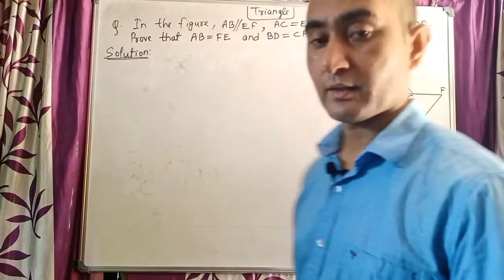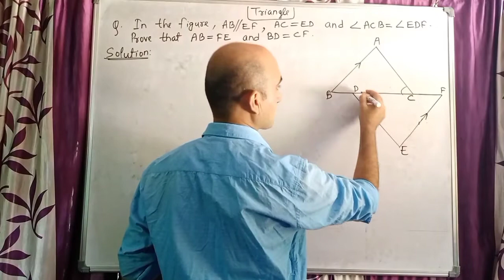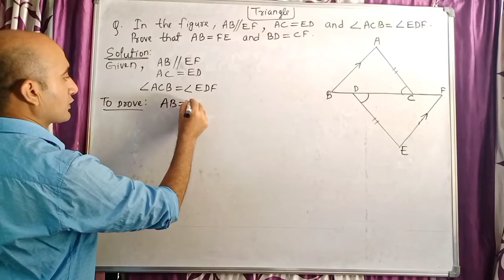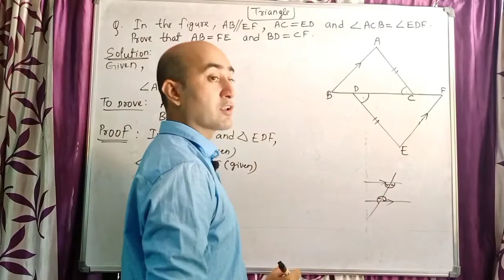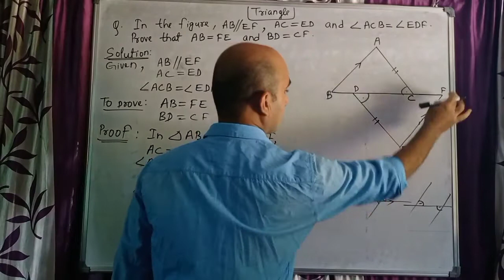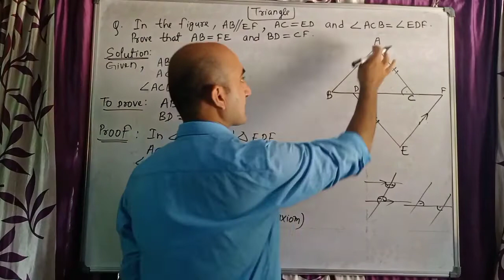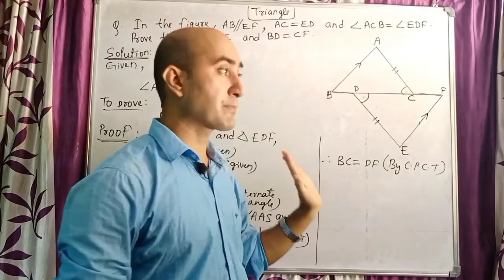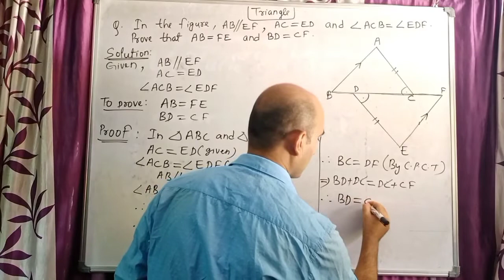Triangle|| Class 9||Mathematics